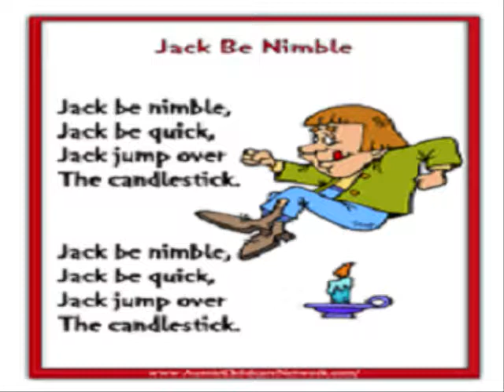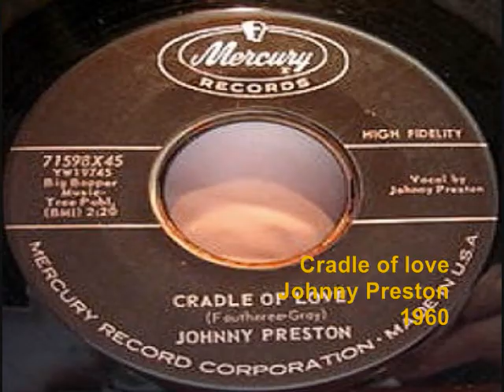Cradle of love - Johnny Preston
Tema muy popular